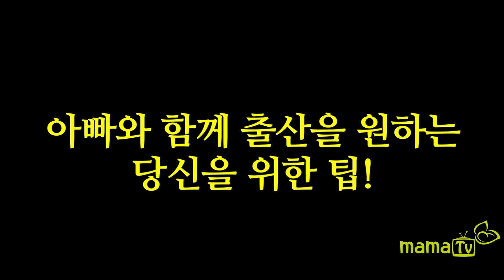[마마티비]출산예정일과 조산. 출산을 위한 최적기는 37주에서 41주